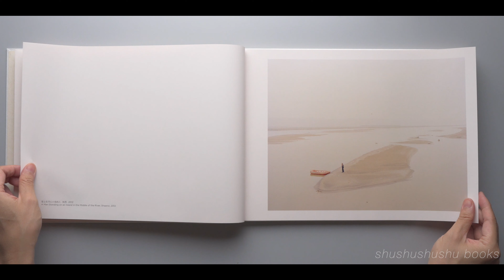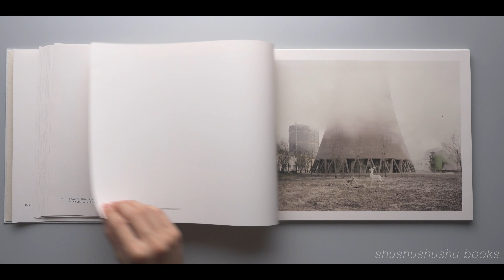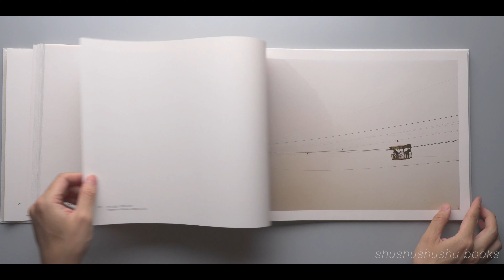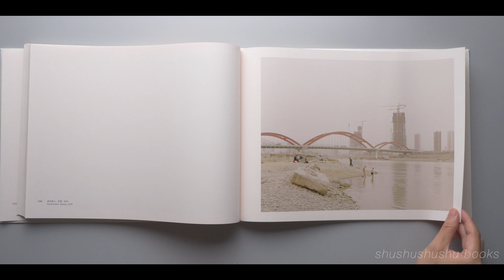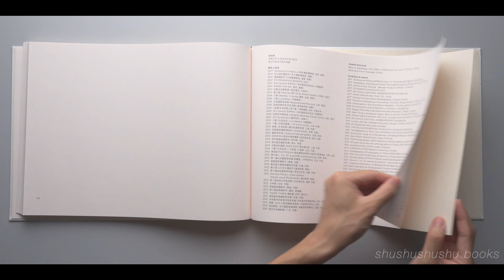Photobook The Yellow River 北流活活 by Zhang Kechunn | Published by Jiazazhi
Author: Zhang Kechun
Size: 355mm x 260mm
114 pages, 59 color pictures,
Hardcover with kraft paper jacket

【Artist’s Statement】

Carrying out this photograph project is because of the inspiration after reading the novel River of the North written by Zhang Chengzhi. Attracted by the powerful words in this novel, I decided to take a walk along the Yellow River to experience and feel the father-like broad and wide brought from this river, so that I could find the root of my soul .while along the way, the river from my mind was inundated by the stream of reality. The river, which once was full of legends, had gone and disappeared. That is kind of my profound pessimism. Nevertheless, as a vast country with a long history, its future is always bright. There is a descent in the matrix; there is her own nutrition to feed her babies; there is the power of creation to cultivate them strongly. The weak moaning finally will be drowned by the shout for joy. From this point of view, it seems, all shall be optimistic.

Zhang Kechun, born in 1980 in Sichuan province, China. He won the National Geographic Picks Global Prize in 2008, was nominated by Three Shadow Photo Award in 2012, nominated by Sony World Photography Awards in 2012 and 2013, nominated by the Prix HSBC Pour la Photographie 2014. He won Arles Discovery Award 2014.